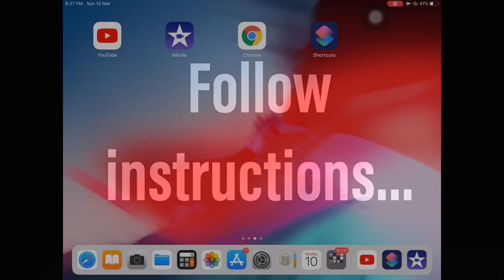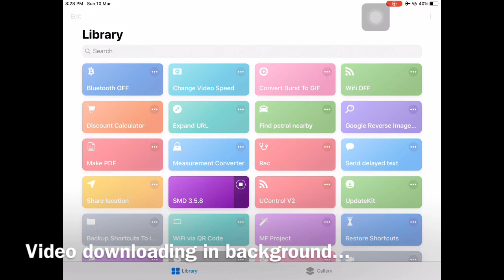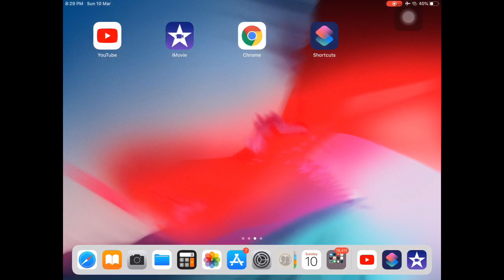How to download YouTube videos on iPhone & iPad? | Unbiased-Reviews | UBR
Hi 👋

Save YouTube videos directly in photos app by using these shortcuts..

Download Siri Shortcut app from here:-

Download Expand URL from here:-

Download SMD 3.5.8 from here:-

Unbiased-Reviews